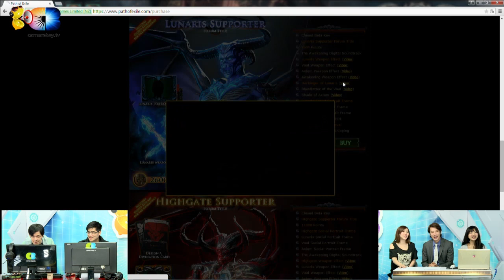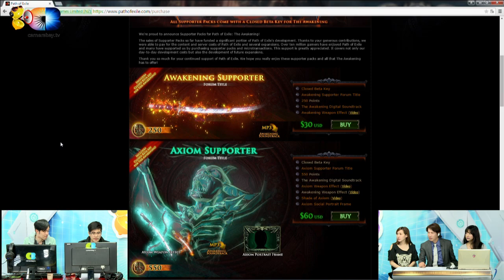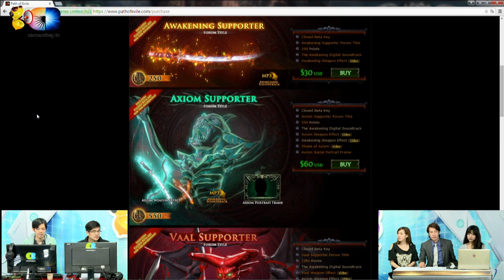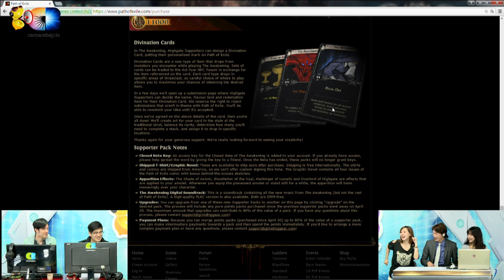麥卡貝Live直播20150513 流亡黯道開實況1